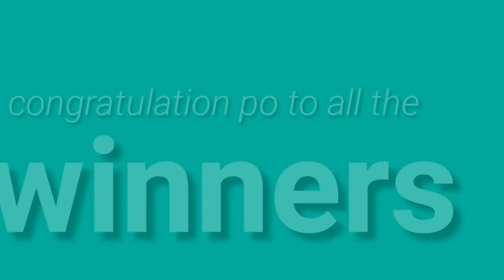STL - BAGUIO,ABRA,LA UNION,ILOCOS SUR June 17, 2021 1ST DRAW RESULT